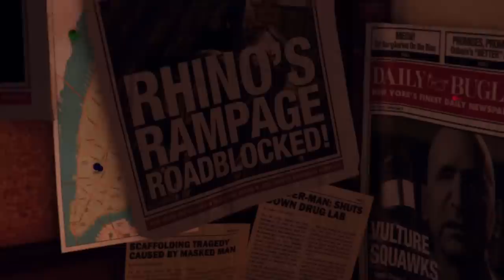Spider-Man Remastered PC The Amazing Spider-Man 2 Suit TASM 2 Fun Web Swinging Rhino Boss Fight Mod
Spider-Man Remastered PC Andrew Garfield The Amazing Spider-Man 2 accurate movie suit mod. Just watched The Amazing Spider-Man 2 / TASM 2. The movie inspired me to make this Rhino boss fight battle. It combines 2 Rhino scenes from the movie, the beginning and end. Recreated Marvel's Spider-Man style. Tried to keep it movie accurate with few creative liberties. Shout out to the officer who actually knockout one of the Rhinos. Great teamwork.

If you liked this video, I have also made The Amazing Spider-Man 2 Electro Boss Fight

The Sam Raimi Spider-Man 2002 Suit and Spider-Man 2004 Suit will make a return with an even greater foe to go up against. Can you guess who it is?

EXPRESSIVE ANIMATIONS V2.0 - New Animations and Traversal Mechanics Inspired by TASM2 Look for GuitarthVader and send your compliments.

Piqo's Definitive Finishers V1.3 UPDATE Look for Piqo101 and send your compliments.